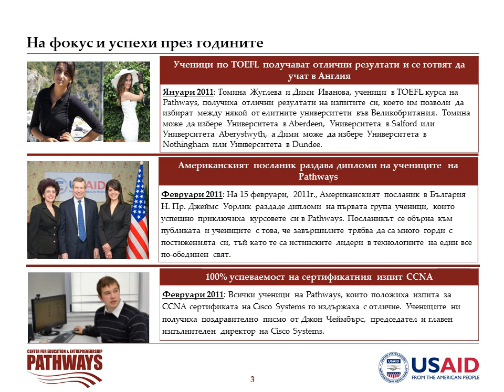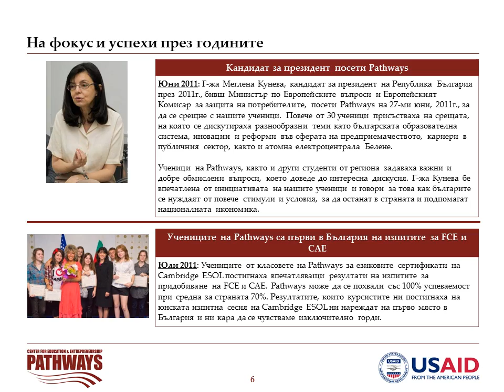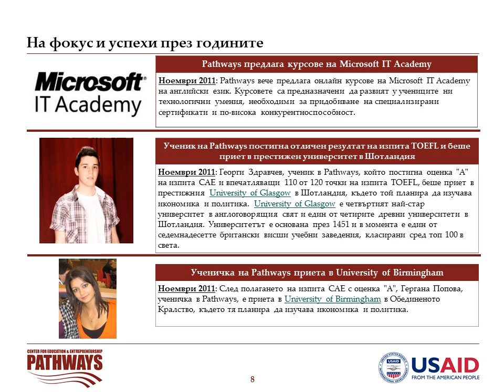PATHWAYS - УСПЕХИ ПРЕЗ ГОДИНИТЕ